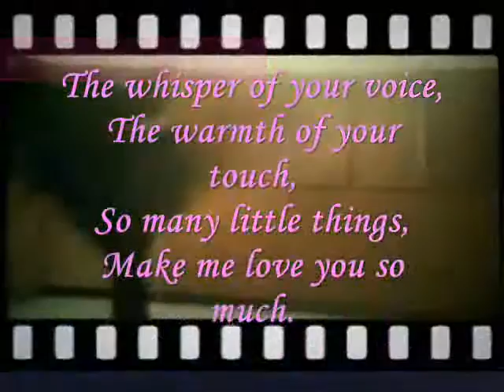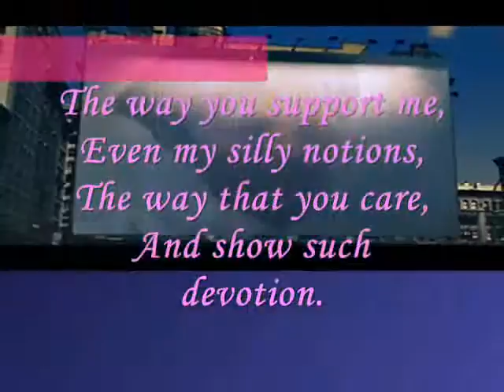THE WAY YOU SUPPORT ME - BY MIFTACHUL WACHYUDI (YUDEE) Miftachul Wachyudi (Yudee)